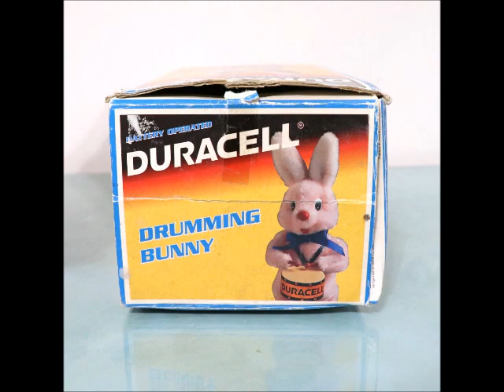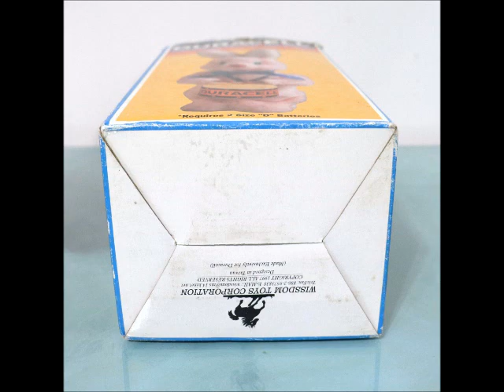photoshoot DURACELL Drumming Bunny MINT! with BOX! Wissdom Toys Corp Vintage Dealers Display